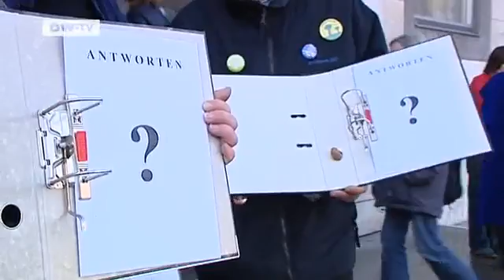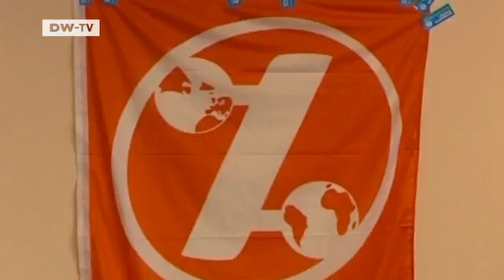Germany: Citizens, Bigwigs and Arbitrators | European Journal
Many ordinary German citizens are no longer willing to simply accept decisions made by the state. The new railway station project, Stuttgart 21, is a perfect example of this. Heiner Geißler, the mediator in the dispute, has called for an end to authoritarian decision making.As longtime General Secretary of the Christian Democrats, Geißler knows a thing or two about party discipline and how to deal with opponents. Heiner Geißler's political career in the CDU faltered, due to differences of opinion with the party's leader at the time, Helmut Kohl. As a man who had studied to become a Jesuit priest, Geißler understands that citizens wish to exercise their democratic rights - even if they don't always get what they want in the end.